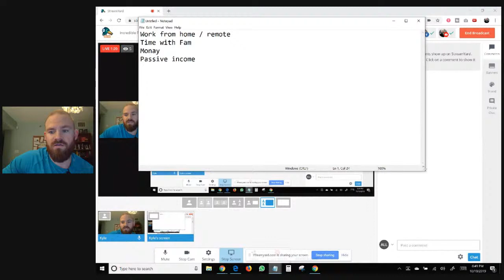Incredible Perks of Becoming A (Good) Copywriter